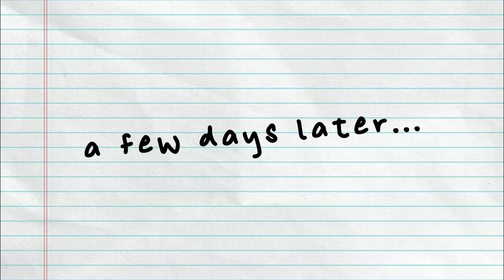PRISON BREAK OUT OF THE PAGODA | Black Myth: Wukong - Part 8